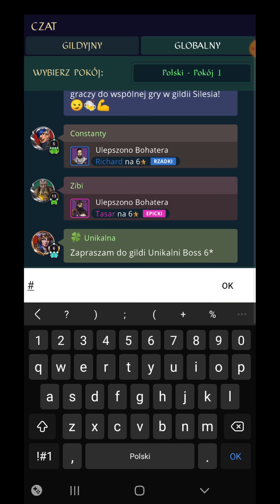Wojna #81 - Walka do ostatnich minut - Empires & Puzzles by Dr Agon